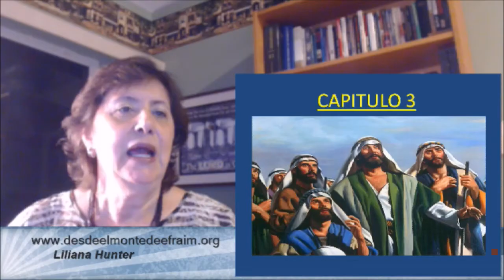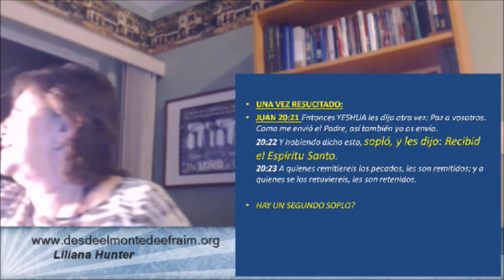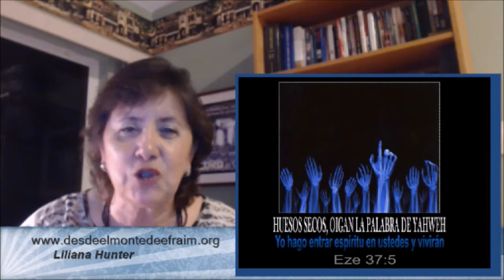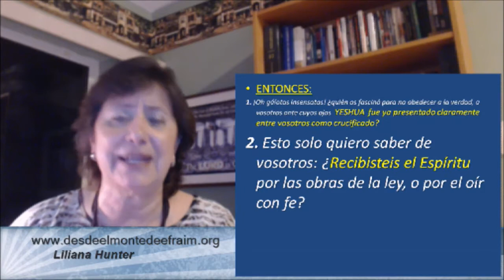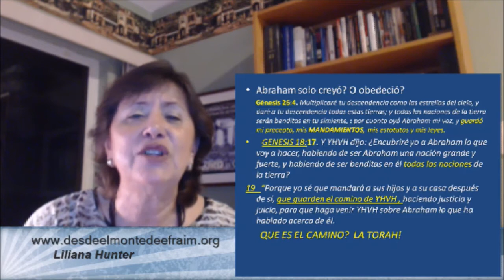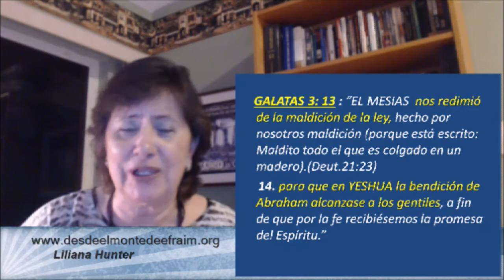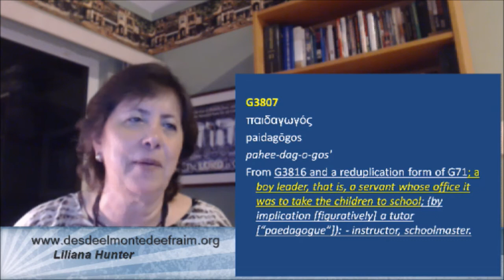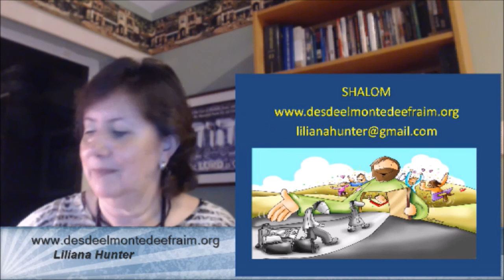ESTUDIO 73: CARTA DE PABLO (SHAUL) A LOS GALATAS Parte 2